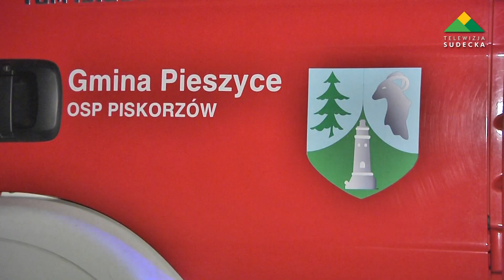Rościszów, dachowanie rajdówki